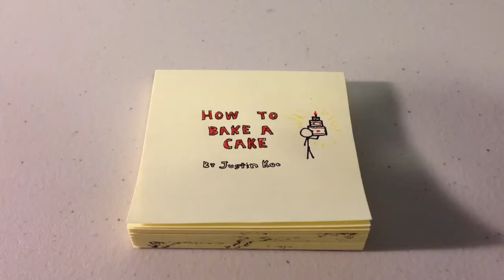How to Bake a Cake Flipbook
Directions on how to build a cake! Suggest flipbook ideas in the comments!